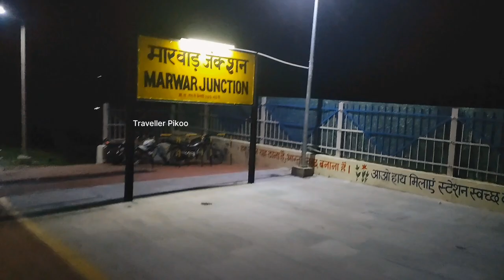Onboard 12479 Jodhpur To Bandra Terminus Suryanagari Express Train Journey | Barish mei Maza aa gaya